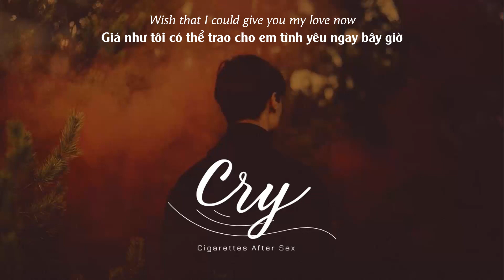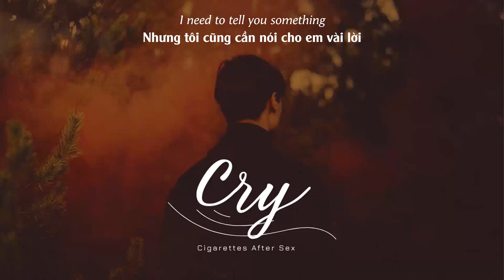Vietsub | Cry - Cigarettes After Sex | Lyrics Video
Vietsub | Cry - Cigarettes After Sex | Lyrics:

It's making you cry every time
You give your love to me this way
Saying you'd wait for me to stay
I know it hurts you

But I need to tell you something
My heart just can't be faithful for long
I swear I'll only make you cry

Maybe I'd change for you someday
But I can't help the way I feel
Wish I was good, wish that I could
Give you my love now

I need to tell you something